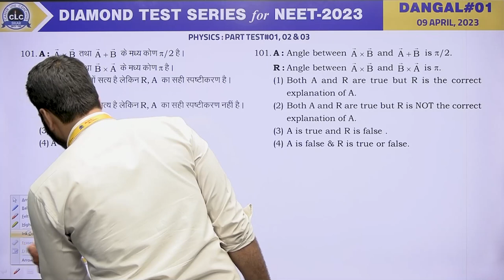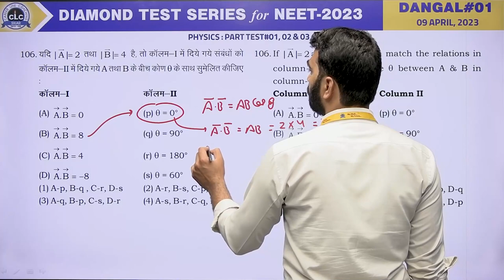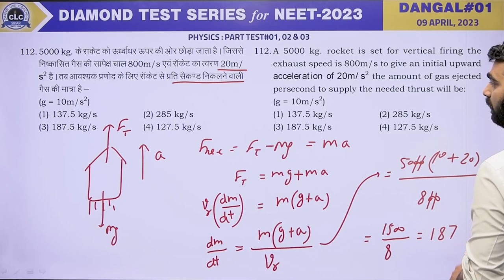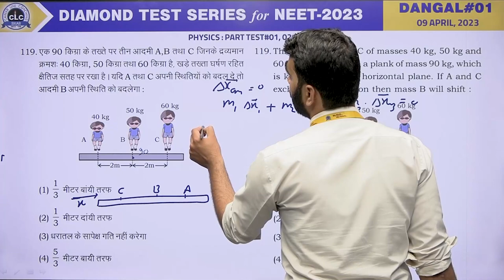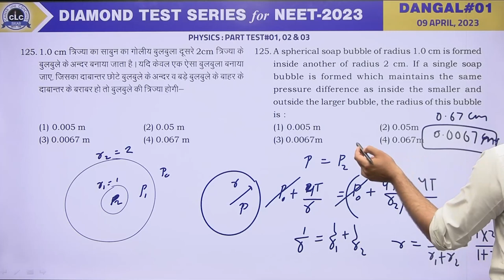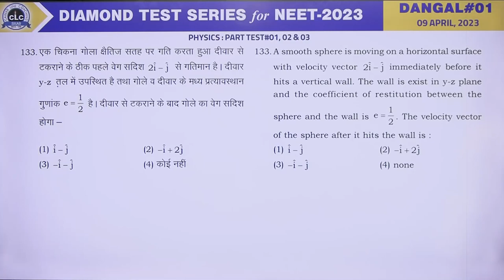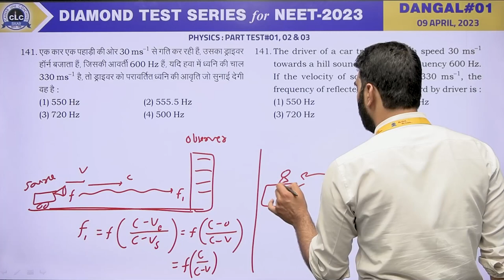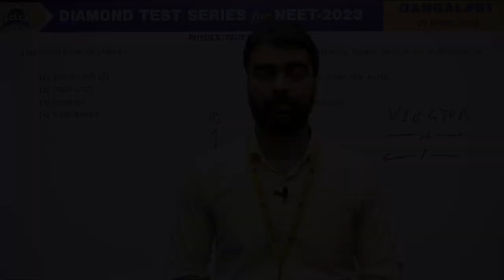PHYSICS II DANGAL#1 II DIAMOND TEST SERIES for NEET - 2023